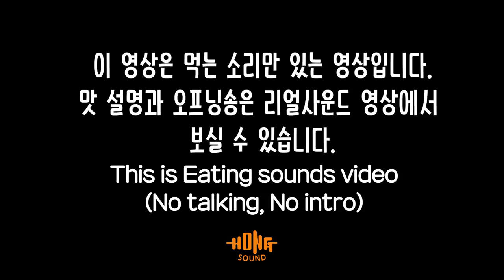ASMR 마라샹궈 멘보샤 탕수육 이팅사운드 노토킹 | Mala Xiang Guo, Mian Bao Xia and Tangsuyuk Eating sound! No talking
마라샹궈, 멘보샤, 탕수육 이팅사운드 노토킹 ASMR 영상 입니다. 맛평가와 오프닝송이 궁금하신 분들은 위 링크의 리얼사운드 버전 영상을 시청해주세요! 감사합니다 ^^